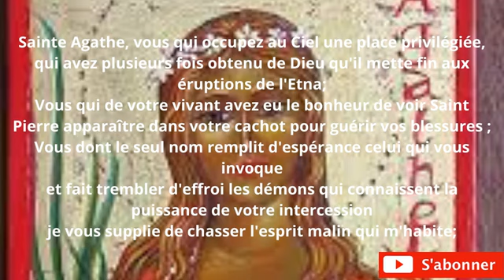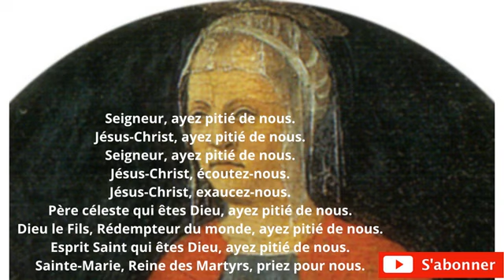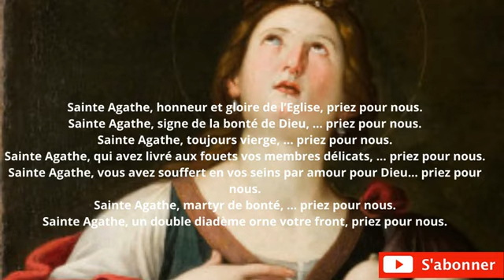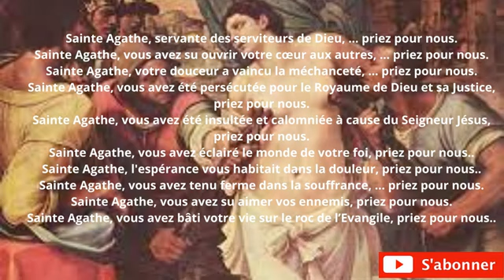🌸Puissante Prière de Guérison à Sainte Agathe pour le Cancer du Sein 🌸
Nous vous présentons une puissante prière dédiée à Sainte Agathe, la patronne des malades et des femmes. Si vous ou un être cher êtes confronté au cancer du sein, cette prière est un moyen de demander guérison, force et réconfort.